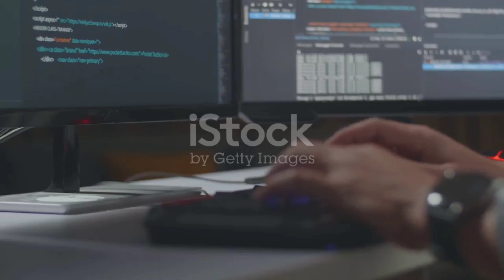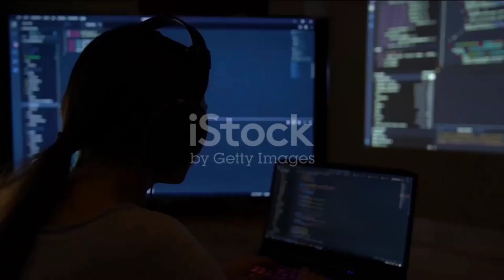Remote Senior Back End Developer job at Poki | Open to people anywhere in the world